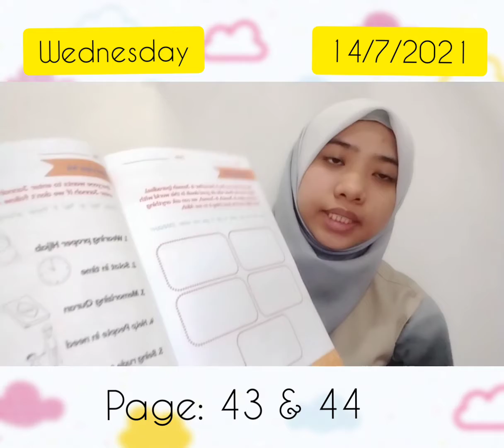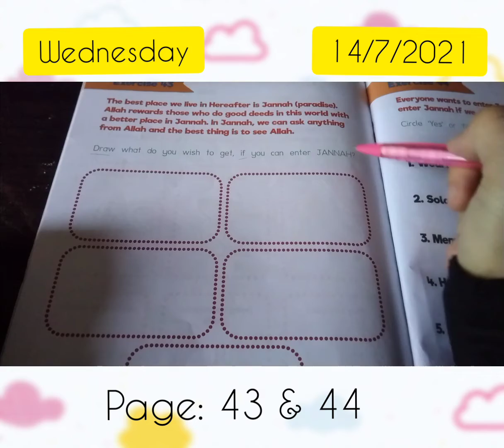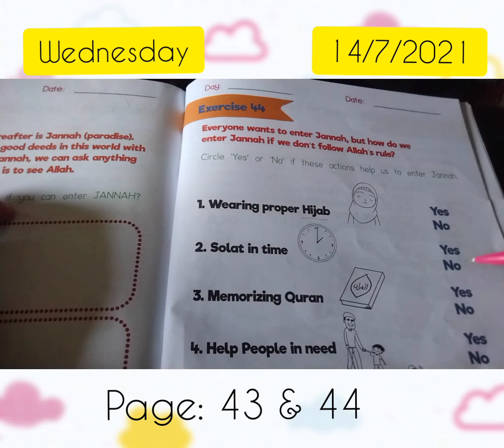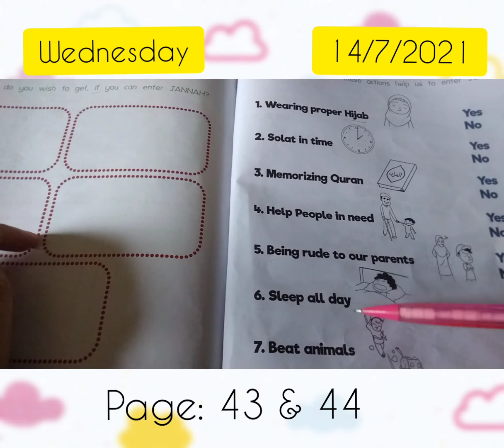Islamic Funwork - What is Jannah? . Teacher Siti